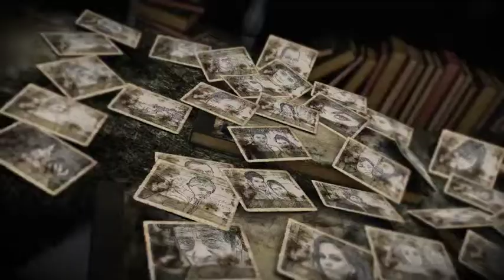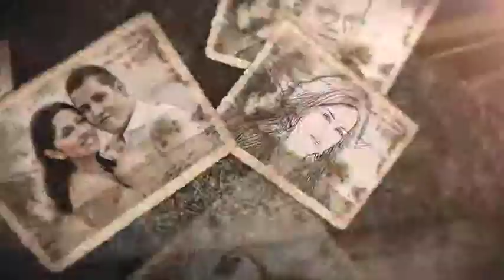Golden Memories | After Efects Project Files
45 Main Placeholders and 5 sub placeholders
01 Placeholder For Logo or Text